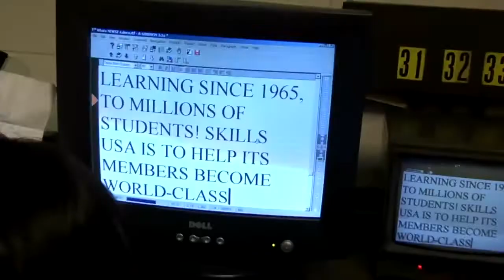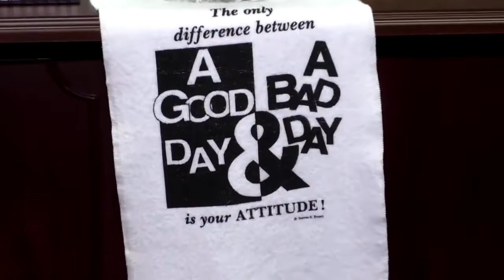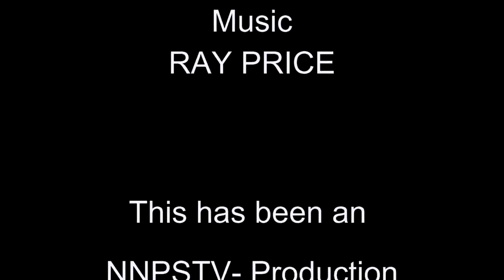Sports Highlights: August 2022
Norfolk State University Head Football Coach Dawson Odums